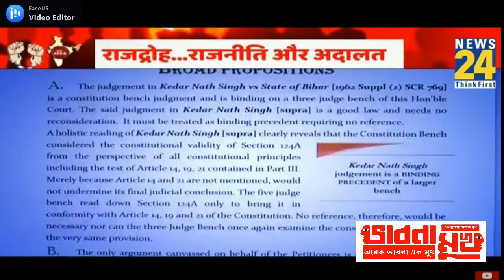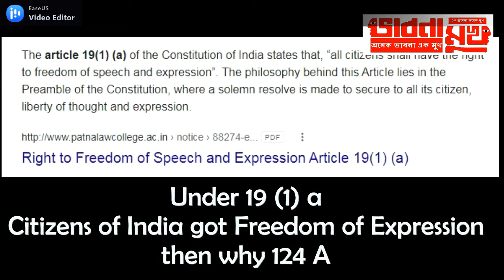bhabna mukh 9 th may british law of sedition promoted by Mr modi and proposed PM of India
It is surprising to hear who will be the next pm of India - here we give more then 1 lakh option to choose from starting with 1 , India is sliding downwards everyday with Mr.modi as Pm the rupee is down to it's 70 years lowest and more dark days are ahead if you as Indian citizens do start thinking of economic change and organising unity drive everymonth in your locality , hindus are the greatest divisive force with 100 jaats customs and rituals that's wy Indian jails, detention camps are full and rest in making it is very easy for any leader to lie and be belived by it's citizens if they are unaware of even partial truth , even supreme court judges are rising and sounding dischord and aking govr to mend ways - bhabna mukh